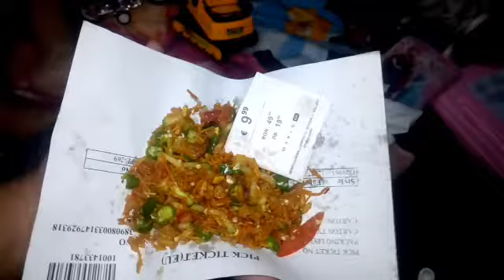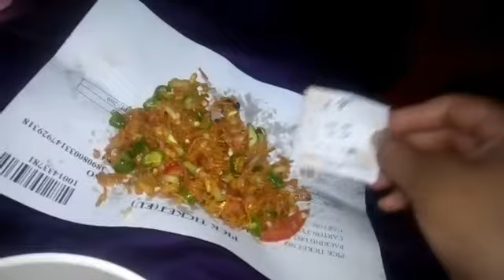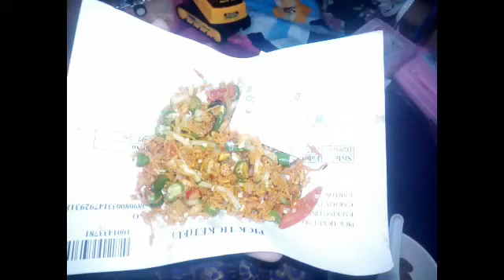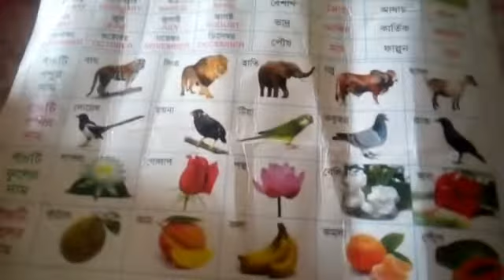What's for today||Giving your child first education at home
What's for today? You guys are thinking right. Giving your child the best you can means providing my child the fundamental education at home by myself. A mother is the first school for a kid. So everyone should give their child the first and foremost education at home to build their basics strong.